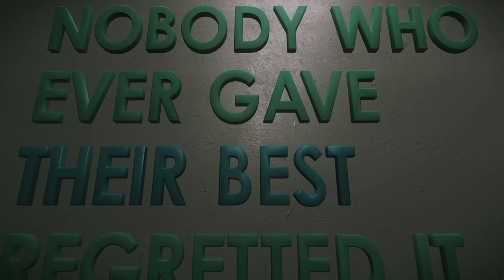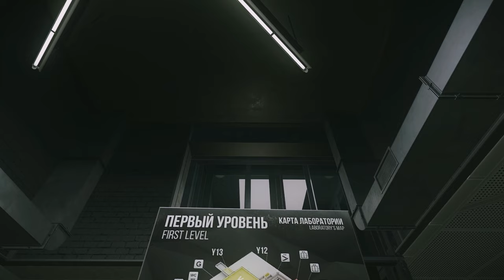Escape From Tarkov The Lab: Cinematic B-roll Footage | Free Download for Content Creators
8.5 mins of Cinematic B-Roll Footage of the Escape From Tarkov The Lab Map

Resolution: 1440p
Bitrate: VBR ~25k bitrate
FPS: 60

Covers all locations on the map:

Shoreline - Coming Soon
Factory - Coming Soon
Streets - Coming Soon

Creators:
🎉 Use this for your latest Beginners Guide or Tutorial video

You can use this Broll in any of your videos or streams
However, you must include attribution information in your video description or about page